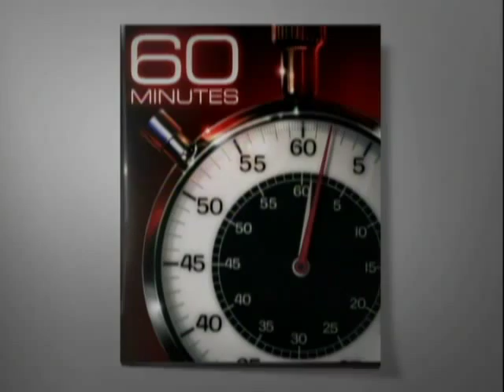Web Extra: Finding Titanic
How Dr. Robert Ballard found the legendary lost ship.